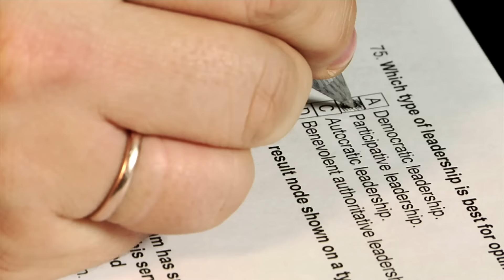Common Mistakes When Applying To Business School: An Interview With Fortuna Admissions' Directors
Poets&Quants' John A. Byrne Interviews Fortuna Admissions' Directors Judith Silverman Hodara and Caroline Diarte Edwards: Common Mistakes When Applying To Business School